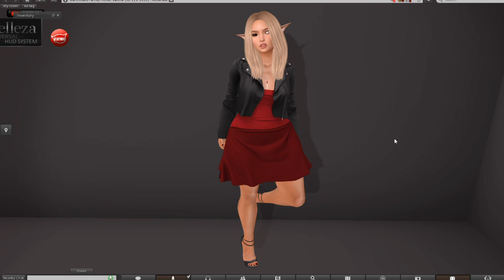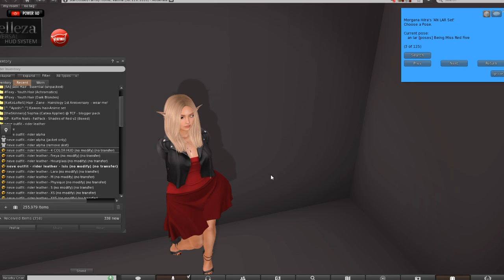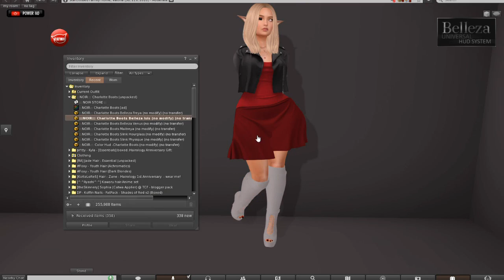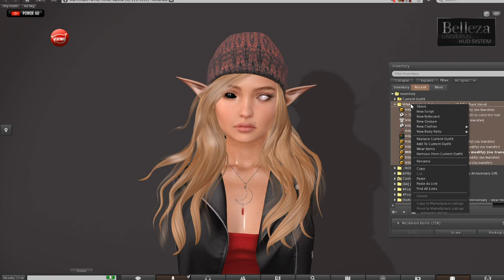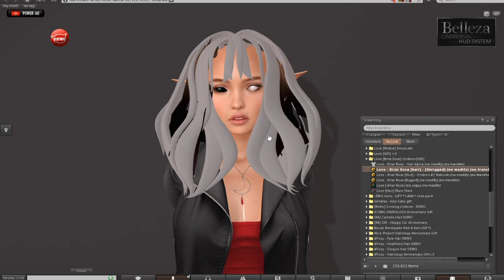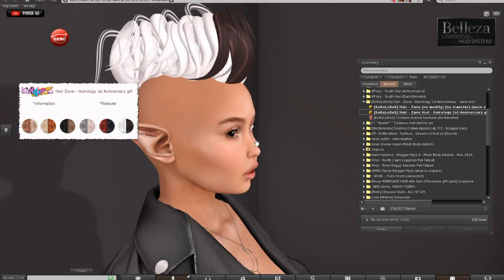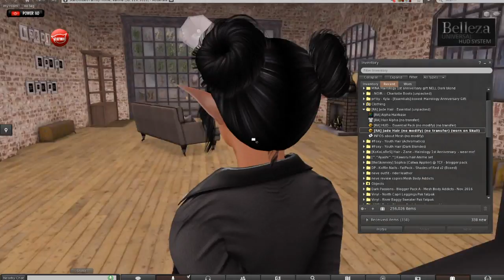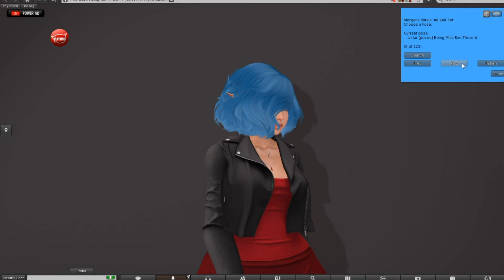So Hawt SL - Long but Useful.. and fun.